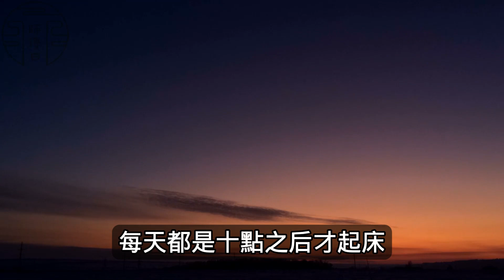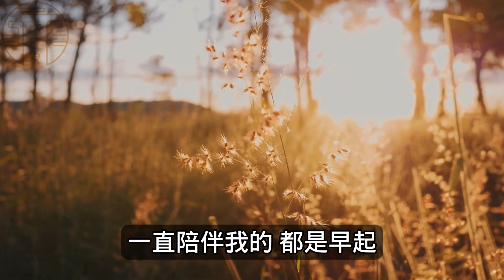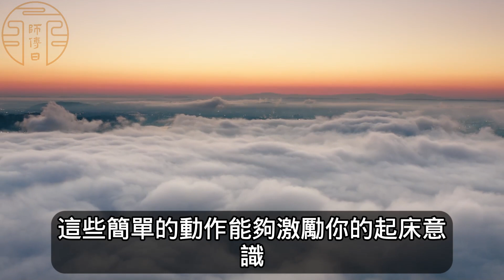曾國藩曾說：「做人，從早起開始。」堅持6點就起床我頓悟了以下3點...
「堅持6點起床一年，我頓悟了早起改變人生的秘密」
那些長期堅持6點就起床的人，後來怎麽樣了？」
網上有人答：
「一開始很痛苦，根本起不來。
但慢慢習慣之後，發現真香，原來早起一小時，可以做這麽多事。
不僅精神狀態比以前好，連工作效率都翻倍，生活也越來越好了。」
曾國藩曾說：「做人，從早起開始。」
早起不僅是一種習慣，更體現了一個人對生活的把控和人生態度。
1.早起和不早起，人生有什麽不同
2.投資早晨，才能掌控自己的人生
3.神奇早起計劃，改變你的人生

功德無量